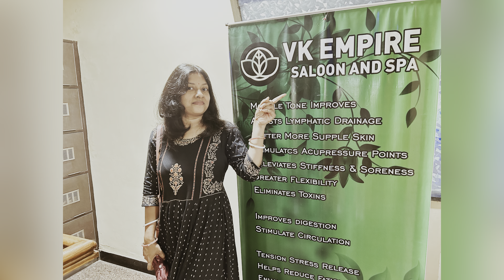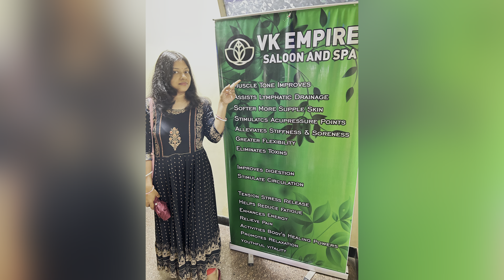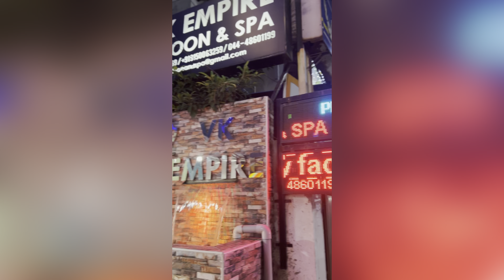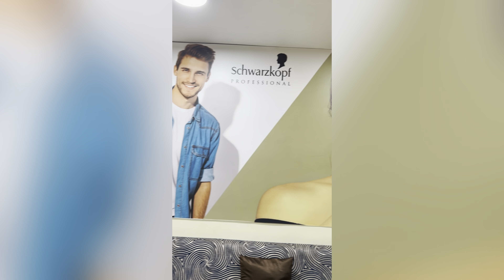Is Diwali 🪔 par kuchh special haircut ho jaye 💇‍♀️🥳 | Diwali bumper Offer | Diwali dhamaka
Is Diwali 🪔 par kuchh special haircut Kare
Diwali 🪔
Diwali preparations
Parlour
vk empire salon and spa
Thoraipakkam
Best parlour
Spa
Kids hair cut 💇‍♀️
Professional hairstyles
Professional hairstyles
hair style
madras express vlogs
Madras Express Vlogs